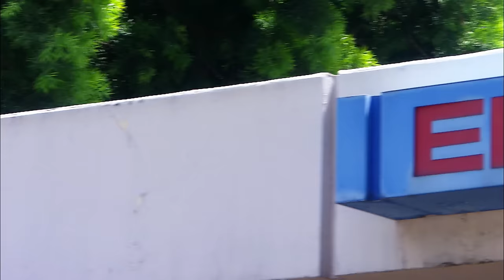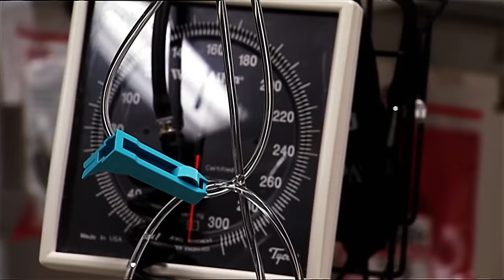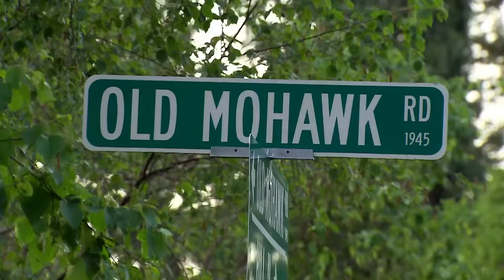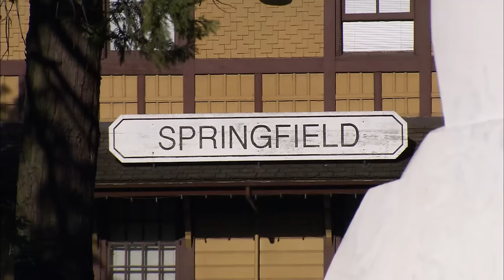Fatal Attraction - Deadly Women - S02 EP02 - True Crime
Witness the chilling true story of a teenage love turned deadly obsession in this shocking episode of Deadly Women. Delve in to uncover the horrifying events that led two young lovers to commit a brutal murder. Discover the dark motives, twisted minds, and tragic consequences of their actions in this gripping tale of fatal attraction.

🚨 Check out the latest Deadly Women videos on Banijay Crime! Delve into chilling tales of the most dangerous females.

Deadly Women is a gripping and thought-provoking true crime series that takes viewers on a captivating journey into the disturbing realm of female killers. Each episode unravels the intricate web of deceit, manipulation, and violence woven by these deadly women, showcasing the chilling tales of their crimes. With meticulous research and compelling storytelling, the series delves into the psychological and emotional factors that drive women to commit acts of murder. From calculated poisonings to ruthless acts of violence, the show explores a wide range of cases from different eras and regions, highlighting the unique dynamics at play in each story.

Craving more tales of Deadly Women? Explore our playlists to delve deeper into the stories of the most infamous female felons. Your next binge-worthy adventure starts here! 🖤🔍

Obsessed with crime? Dive into Banijay Crime's latest videos for your fix of the most thrilling cases and dark mysteries. Your next obsession awaits! 🕵️‍♂️🚨

Visit the Deadly Women Official Channel for an exclusive look into the minds of the most notorious female criminals.

Ready to explore beyond the crime scene? Dive deeper with Banijay and uncover the stories that shape our world. Your adventure across genres starts here! 🌍🔬📜